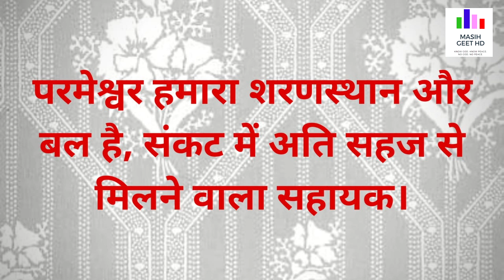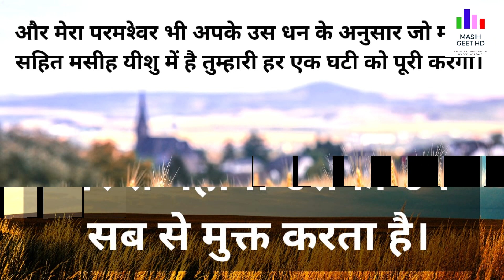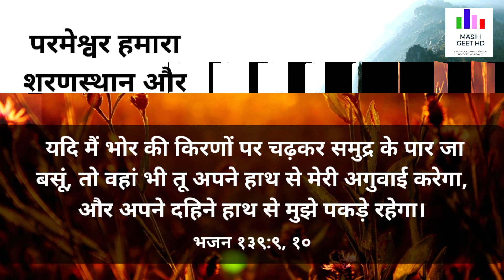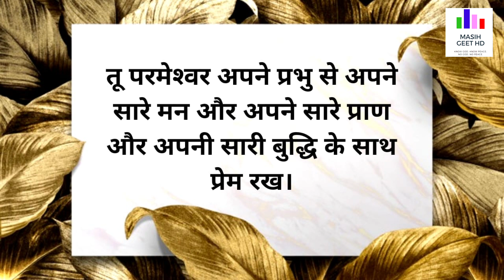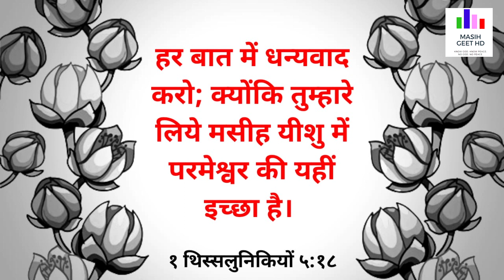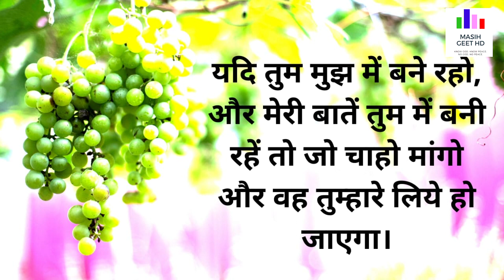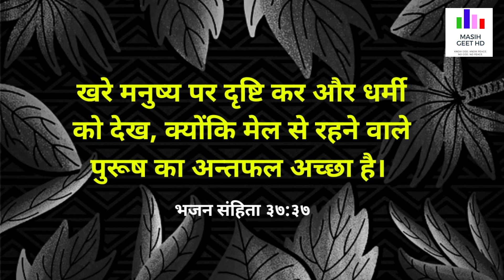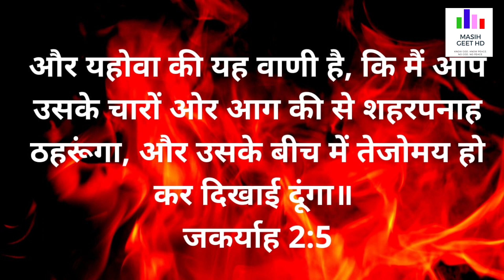आपकी निराशा आशा में बदलेगी | रात की प्रार्थना | Night Prayer | शक्तिशाली प्रार्थना |By Sister Deepti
आपकी निराशा आशा में बदलेगी | रात की प्रार्थना | Night Prayer | आज रात की शक्तिशाली प्रार्थना |

Pastor Deepti